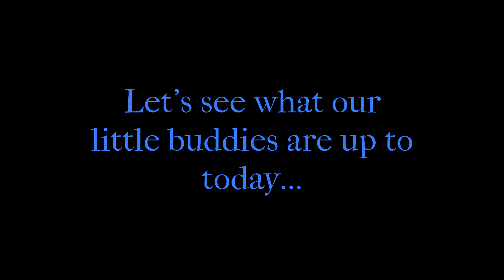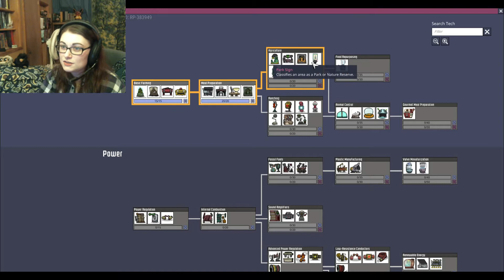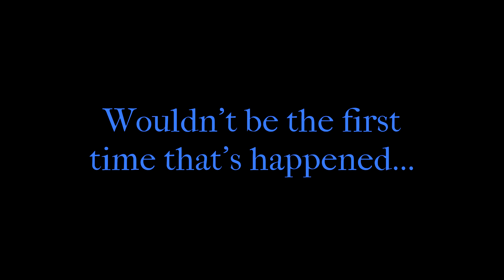BEARDOO: THE LOVABLE GOOFBALL ~ Oxygen Not Included: The Full Release #5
Our Current Duplicants:
Peppy Brook - Improved Construction I
Gossman - Advanced Research
Babyface
Snort
Beardoo - Medicine Compounding

Until next time, Wolf Pack. Bye!